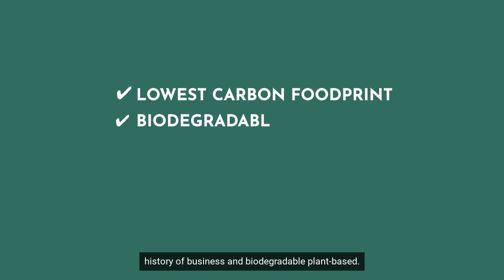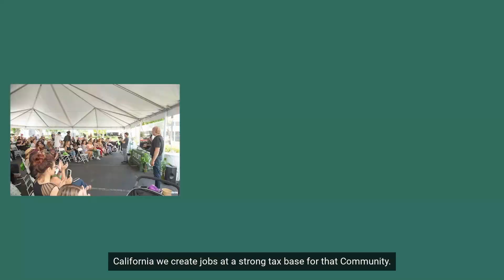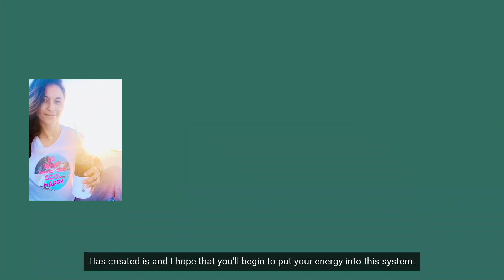How to Find Your Freedom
All my links to my Work, Shops, Podcast, Videos and more